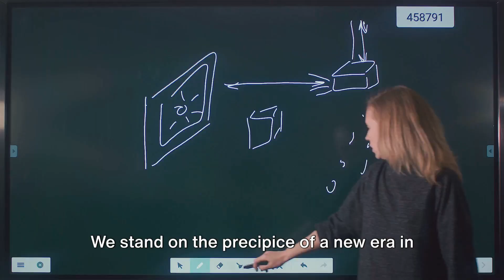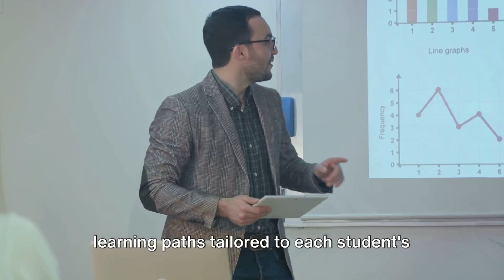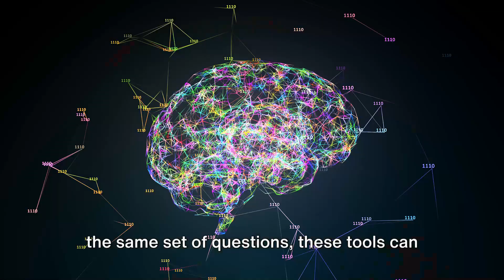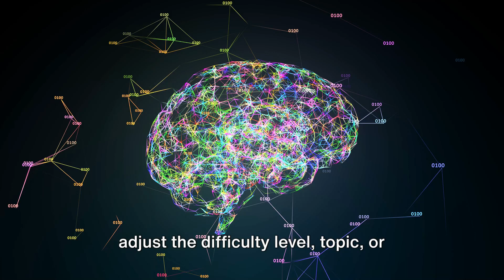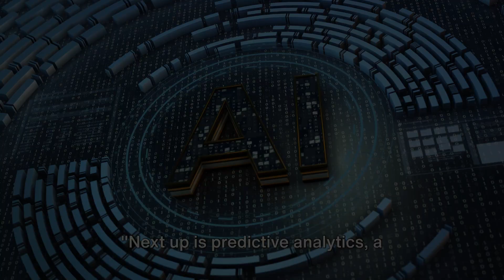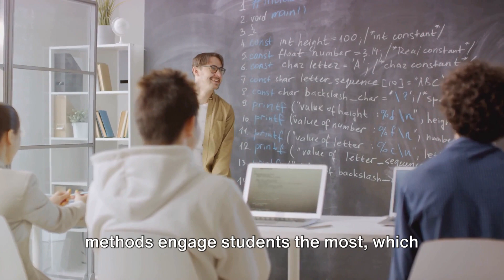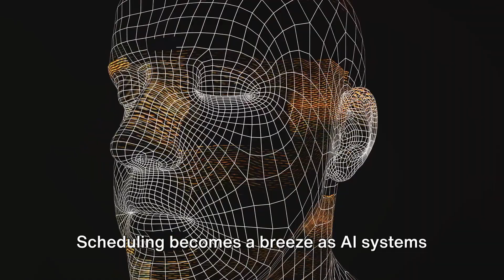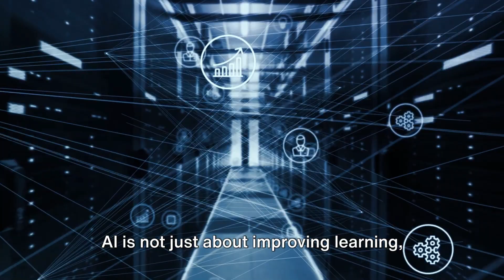The Intelligent Classroom of the Future AI's Role in Enhancing Education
Welcome to the AI-Waves Channel, your ultimate destination for exploring the incredible potential of Artificial Intelligence in transforming our world! In today's video, we're diving into an exciting topic: "The Intelligent Classroom of the Future: AI's Role in Enhancing Education."

As AI continues to revolutionize industries across the globe, its impact on education is becoming increasingly profound. From personalized learning paths to smart tutoring systems and immersive educational experiences, AI is reshaping the classroom of tomorrow in ways we could only dream of a few years ago.

In this thought-provoking video, we explore ten fascinating ways AI is already transforming education and paving the way for a more intelligent, inclusive, and engaging learning environment. We delve into the potential of AI to optimize curricula, enhance accessibility, and even predict student success, ensuring that every learner receives the support and resources they need to thrive.

Join us as we paint a vivid picture of the intelligent classroom of the future, where AI and human expertise combine to create a learning experience that is tailored to each student's unique needs, interests, and abilities. Discover how AI is not just changing the tools we use to learn, but fundamentally shifting our understanding of what education can and should be.

While AI is undoubtedly a game-changer in education, we also take a moment to reflect on the crucial role of human educators in this brave new world. AI may be a powerful tool, but it is the passion, creativity, and guidance of teachers that will always remain at the heart of learning.

So, what does the future of education look like to you? Share your thoughts, experiences, and questions in the comments below – we can't wait to start a conversation about this exciting topic!

Together, let's embrace the power of technology to create a brighter, more vibrant future for learners everywhere.